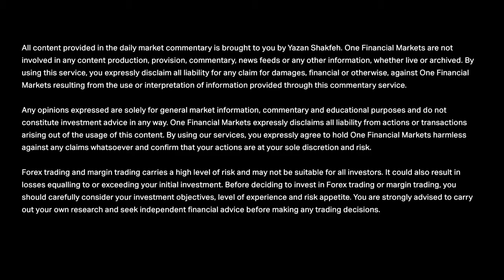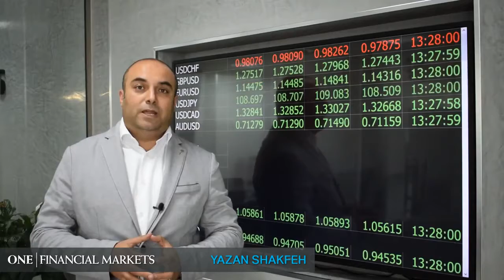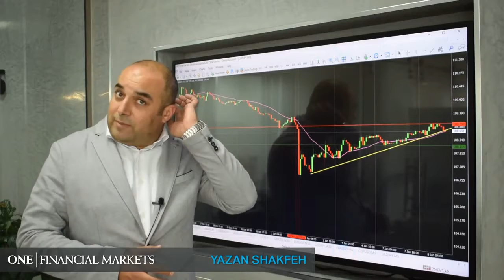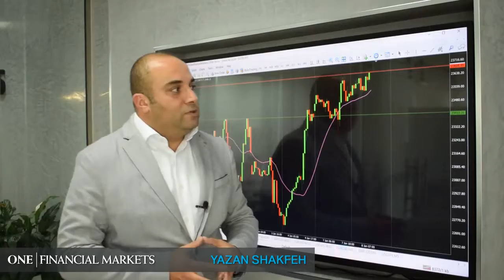مستجدات الأسواق المالية العالمية - 09 يناير 2019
تعرف على أبرز مستجدات الأسواق المالية العالمية في هذا الفيديو القصير مع كبير استراتيجيي الأسواق الأستاذ يزن شقفة.